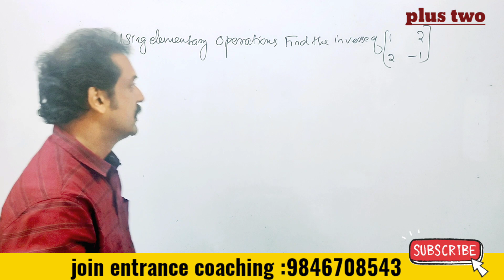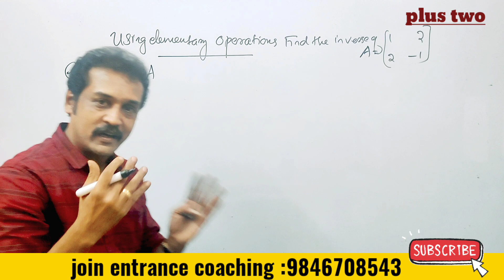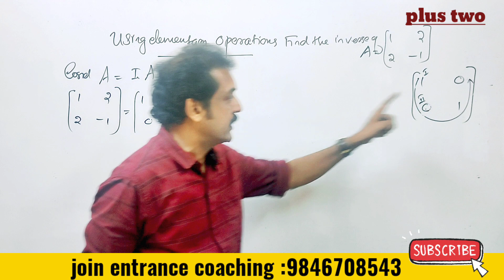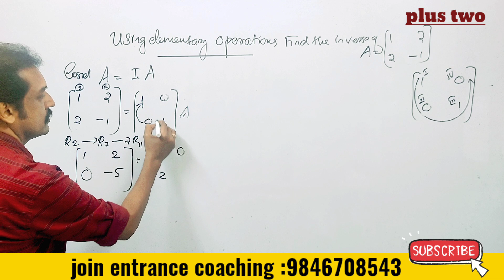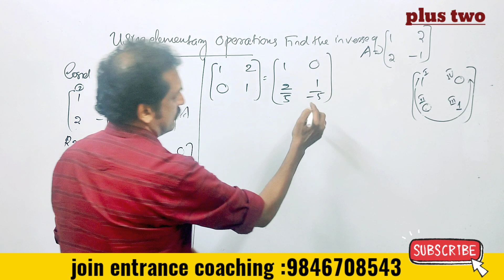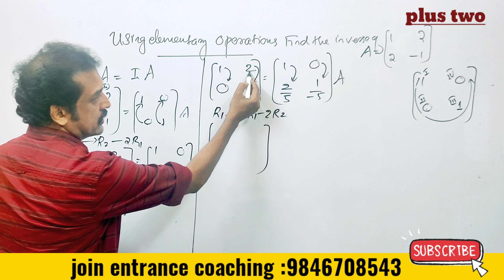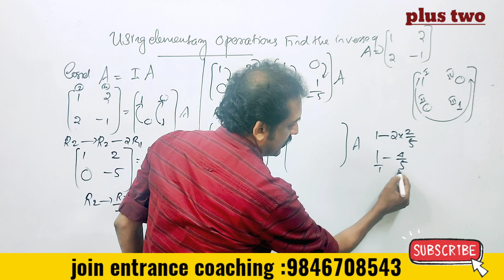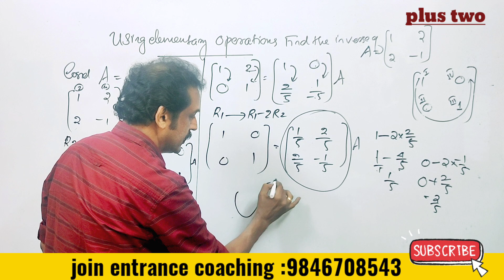Plus two Maths revision💯 എല്ലാ കുട്ടികളും ആവശ്യപ്പെട്ട ചോദ്യം 💯